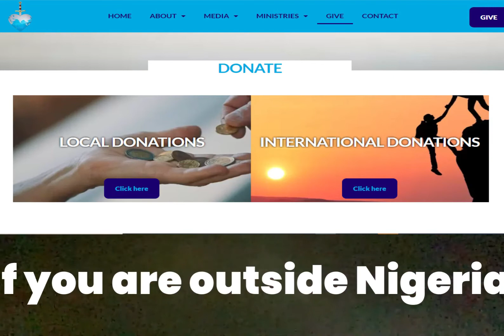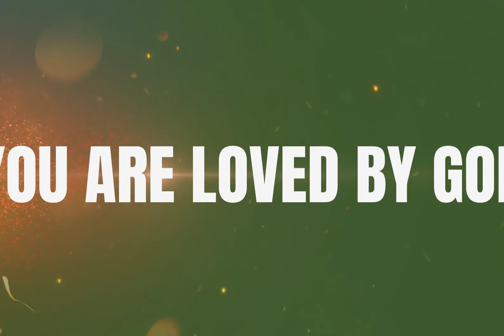KENYA WICKED KING VS GOD'S POWER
Watch how God use TB Joshua's Evangelist Godstime Adah to destroy this wicked demon that stopped Josephine Mwabu progress and that of her entire village. Deliverance,,TbJoshua SCOAN Holyspirit,TbJoshua,Wisemandaniel,WisemanChristopher,Wisemanjohn-chi,